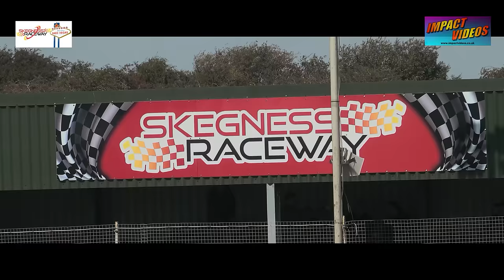Skegness Goldie Testimonial Pre 90 Unlimited Bangers 2024 Full Meeting Highlight Video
2 camera highlight video featuring every race and DD from the 384 John Golden Testimonial Meeting. Held at Skegness Raceway on 25th August 2024.